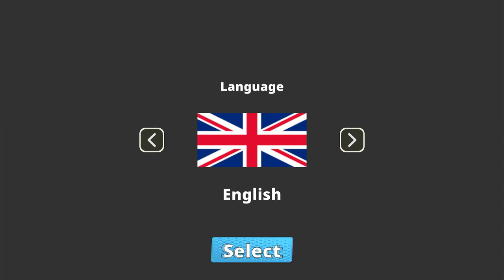Crazy Chicken Kart 2 - PlayStation 4 Gameplay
The world's craziest chicken takes on daredevil courses in this fast-paced kart racing game! Start as a grouse or choose your favourite driver from the grouse family. Collect weapons and power-ups as you race around the tracks – fire them skillfully to run your opponents off the road. What are you waiting for? Watch those sparks fly!

Moorhuhn / Crazy Chicken, Crazy Chicken Kart 2, Moorhuhn Kart 2 (C) Markt+Technik Verlag GmbH / ak tronic Software & Services GmbH
Developed by Korion Interactive
Also released for Nintendo Switch and PlayStation 5